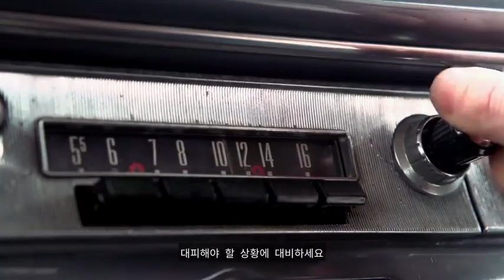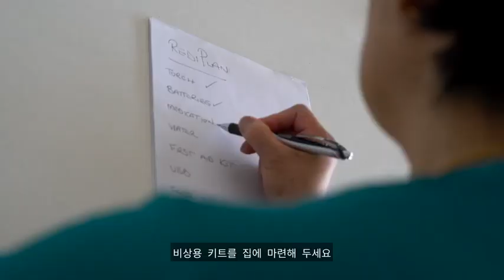Are you prepared for an emergency in Lane Cove? (with Korean subtitles)